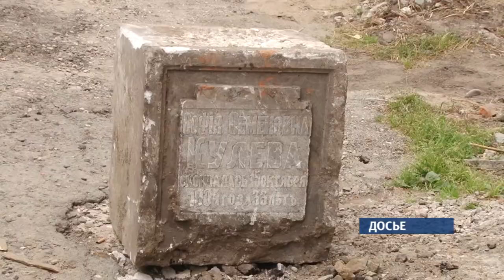Кому принадлежит старинной надгробие, найденное на улице Горького в Барнауле?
Стало известно, кому принадлежало старинное надгробие, найденное несколько лет назад на улице Горького в Барнауле. Напомним, в ходе ремонтных работ рабочие перевернули мраморный блок. На обратной стороне ее обнаружили имя – София Кулева и возраст – 33 года.